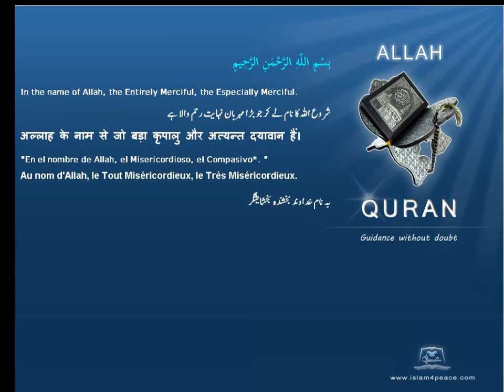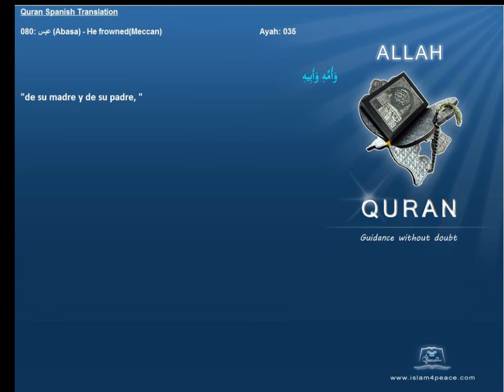Quran Spanish Only 080 عبس Abasa He frownedMeccanIslam4peace com